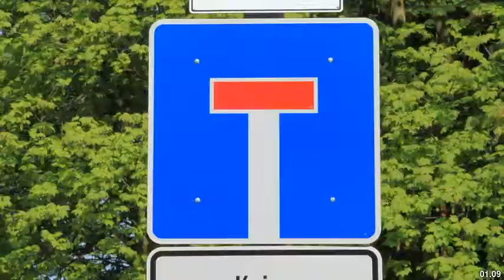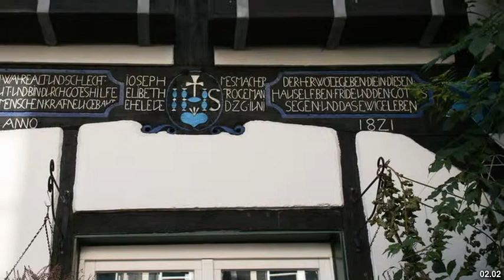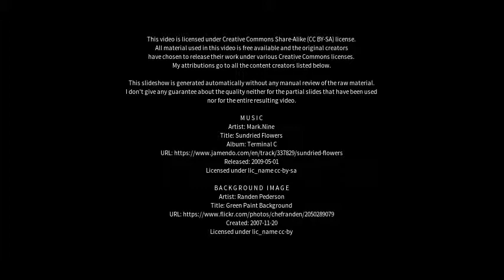Best places to visit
Best places to visit - Herten (Germany) Best places to visit - Slideshows from all over the world - City trips, nature pictures, etc.